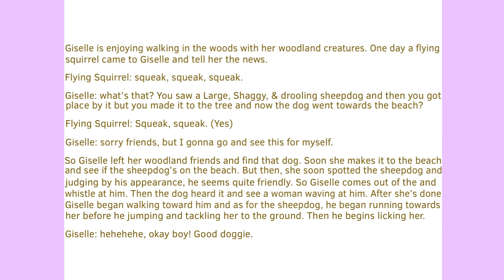Max + Giselle (enchanted): A Canine Friendship.